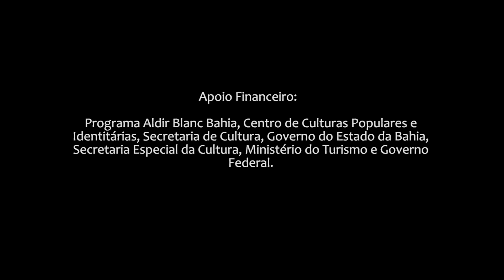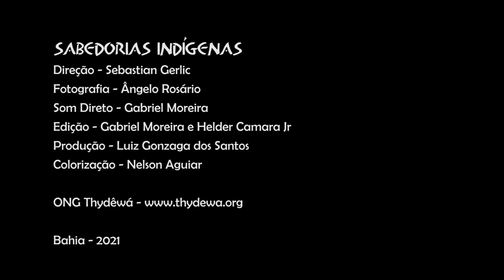Maria Pankararu: "Viver bem e viver feliz" (Sabedorias Indígenas)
SABEDORIAS INDÍGENAS é uma série de vídeos curtos onde vários indígenas de várias etnias partilham suas diferentes sabedorias; trazendo importantes MENSAGENS DA TERRA para nossa nova humanidade que nasce.

Maria Pankararu fala de:  RECONEXÃO, SIMPLICIDADE e FELICIDADE.

Maria Pankararu nasceu e se criou na cultura de seu povo Pankararu; sua familia tem seu seu tronco enraizado na aldeia Brejo dos Padres, próximo ao Rio Opara (São Francisco), no Municipio de Tacaratu, em Pernambuco, Brasil.

Maria Pankararu (Maria das Dores de Oliveira) tem muito compartilhado na internet, artigos em livros, blogs e vídeos. Conheça ela.

ᨊᨉᨊᨉᨊᨉᨊᨉᨊᨉᨊᨉᨊᨉᨊᨉᨊᨉᨊᨉᨊᨉᨊᨉᨊᨉᨊᨉᨊᨉᨊᨉᨊᨉᨊᨉᨊᨉᨊᨉ
O projeto tem apoio financeiro do Estado da Bahia através da Secretaria de Cultura e do Centro de Culturas Populares e Identitárias (Programa Aldir Blanc Bahia) via Lei Aldir Blanc, direcionada pela Secretaria Especial da Cultura do Ministério do Turismo, Governo Federal.
ᨊᨉᨊᨉᨊᨉᨊᨉᨊᨉᨊᨉᨊᨉᨊᨉᨊᨉᨊᨉᨊᨉᨊᨉᨊᨉᨊᨉᨊᨉᨊᨉᨊᨉᨊᨉᨊᨉᨊᨉ
Este projeto é também uma parceria entre várias comunidades indígenas,  parceria com mais de 12 profissionais da Bahia, com as produtoras Efeito Coletivo Audiovisual e Novo Ciclo Produções. É uma parceria entre muitas pessoas, especialmente uma parceria entre a OSC Thydêwá e o Diretor de Cinema Sebastián Gerlic.
A Organização da Sociedade Civil (OSC) Thydêwá foi contemplada pelo edital de Chamamento Público “Preservação das Matrizes Identitárias Jaime Sodré 2020” do Centro de Culturas Populares e Identitárias (CCPI) com o projeto "Sabedorias Indígenas" TAC 47 e o Diretor de Cinema Sebastián Gerlic foi ganhador no  Edital: Prêmios de Preservação dos Bens Culturais Populares e Identitários da Bahia Emília Biancardi 2020, com o projeto agora retitulado "Sabedorias Indígenas em AÇÃO", podemos assim dizer que esta parceria encontra assim apoio reforçando CCPI da Secretaria de Cultura do Estado, instituição responsável em fomentar afirmação, entre outras, da identidade INDÍGENA, a valorização das Memórias Tradicionais e dos Saberes Populares, de contribuir com a salvaguarda dos Patrimônios da Bahia e da Humanidade, por isso NOSSA GRATIDÃO ao CCPI.
ᨊᨉᨊᨉᨊᨉᨊᨉᨊᨉᨊᨉᨊᨉᨊᨉᨊᨉᨊᨉᨊᨉᨊᨉᨊᨉᨊᨉᨊᨉᨊᨉᨊᨉᨊᨉᨊᨉᨊᨉ

RECOMENDAÇÕES:
VISITAR os conteúdos deste CANAL MENSAGENS DA TERRA onde você encontra vários filmes feitos por indígenas e não indígenas, sobre temas relativos às culturas indígenas e a nossa Mãe Terra.

As duas primeiras temporadas de "Sabedorias Indígenas"  foram filmadas em janeiro de 2021 e editadas entre fevereiro e março de 2021.